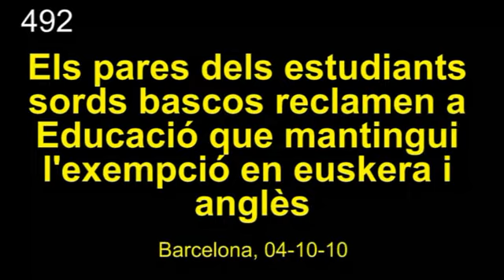492 Els pares dels Estudiants sords bascos reclamen a Educació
No puc ficar els afers aliens i la voluntat dels pares i els sords mateixos (bascos)
Exempció de les llengües euskera i angles per problemes fonètica
Aquí Catalunya amb català i angles sense problemes i per llegir i escriure allí pot fer igual
No accepto alguns propostes de PP